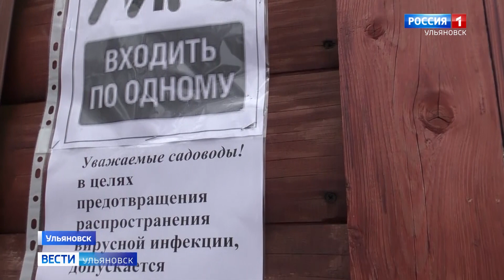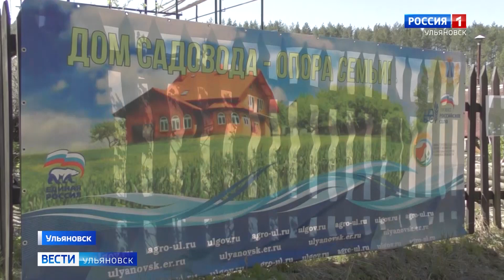Стартовал садоводческий сезон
В регионе стартовал  садоводческий сезон. В первые дни мая люди массово отправились на свои участки. В этом году они вынуждены соблюдать дополнительные меры безопасности – держать дистанцию и носить защитные маски. За началом дачного сезона в новых условиях наблюдал Павел Игнатьев.